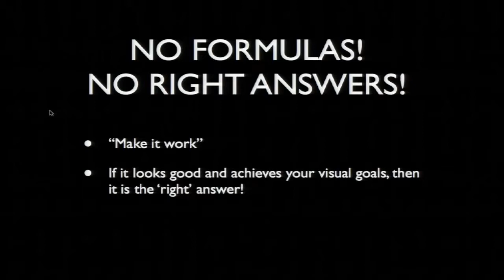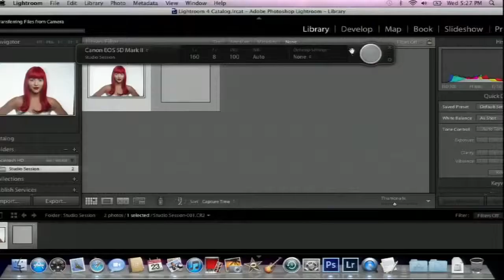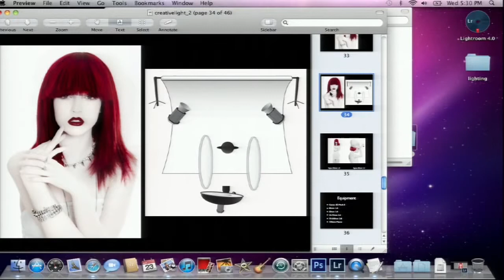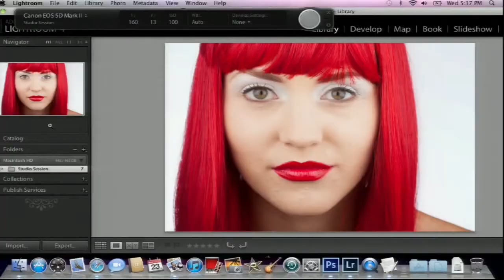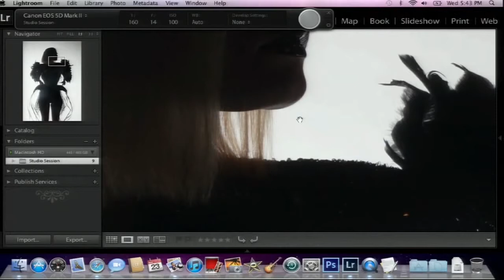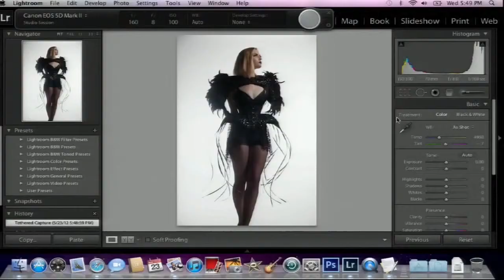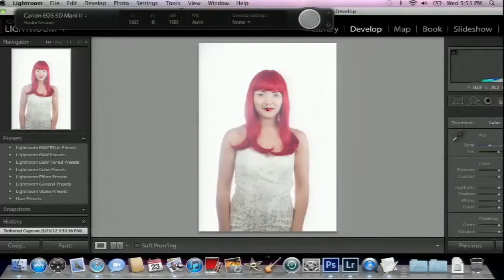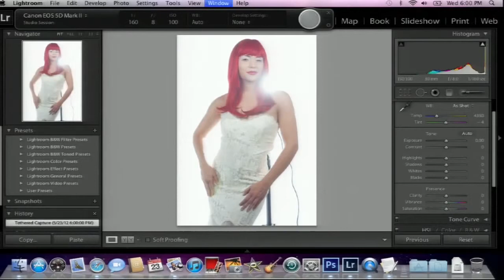Creative studio lighting